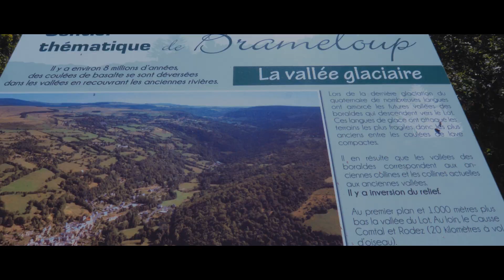Voyage au centre de la France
Une semaine dans un chalet au milieu de la France

Vidéo réalisée dans le cadre du concours Kumquat 2018 pkos18 mis en place par @OlivierSchmitt

Lieux :
Cascade du Devez
Chemin des Brigands (Brameloup)
Rodez

Matériel utilisé :
Panansonic Lumix GH5 + 12-60mm f/2.8-4.0 LEICA
Mavic Air